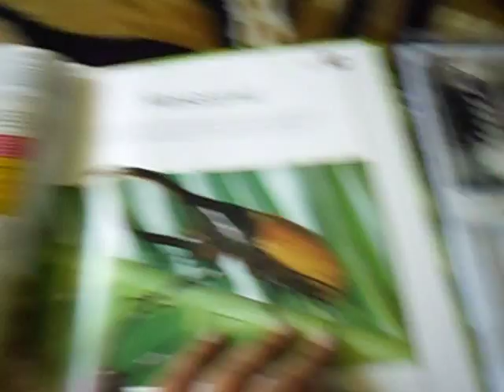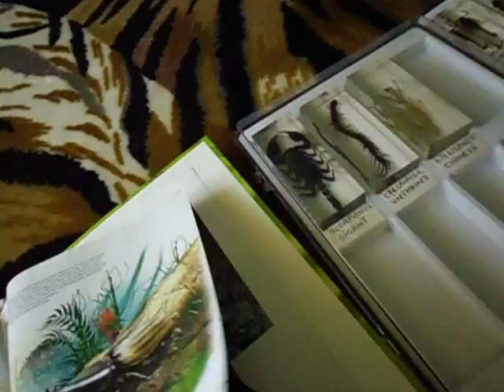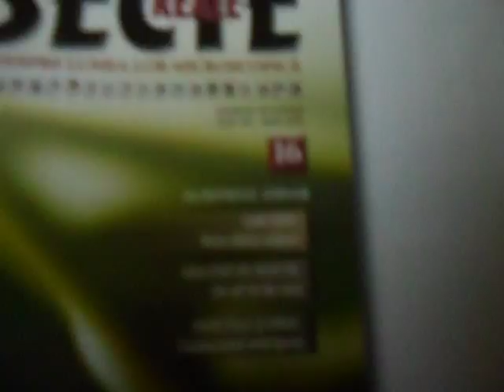Revista Insecte Reale (Ileana cu Coarne) Pop Sergiu Darius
a aparut noul nr. din insecte reale...Ileana cu Coarne